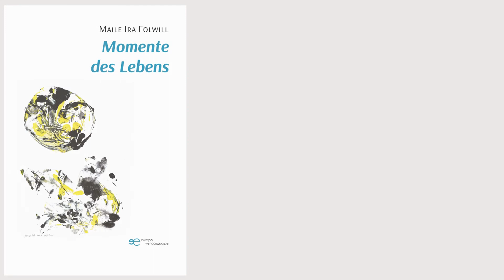Maile Ira Folwill - Momente des Lebens